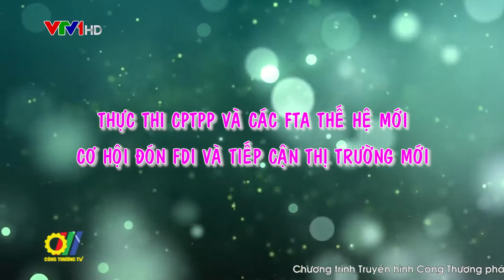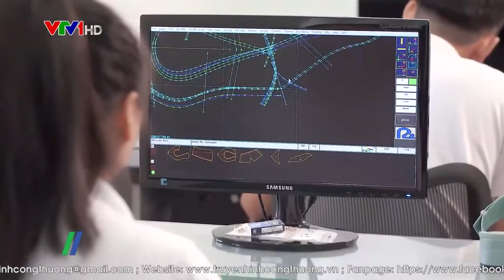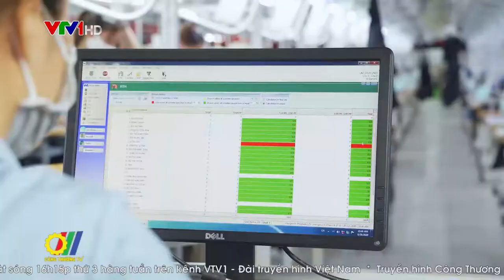Thực thi CPTPP và các FTA thế hệ mới: Cơ hội đón FDI và tiếp cận thị trường mới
Đại dịch Covid-19 kể từ đầu năm 2020 đã kéo theo những đứt gãy, gián đoạn của các chuỗi cung ứng và thương mại ở bình diện toàn cầu, đòi hỏi mọi mô hình kinh doanh và quản lý theo truyền thống phải thay đổi một cách căn bản và thích ứng. Trong lúc doanh nghiệp còn đang loay hoay với những kế hoạch xúc tiến bị bỏ dở vì Covid-19, Bộ Công Thương đã có bước tiến vượt bậc khi tổ chức thành công nhiều hoạt động xúc tiến thương mại thông qua ứng dụng công nghệ thông tin mạnh mẽ, giúp cộng đồng doanh nghiệp trong nước duy trì xúc tiến xuất khẩu giữa dịch bệnh…